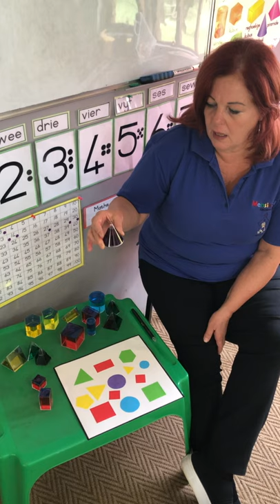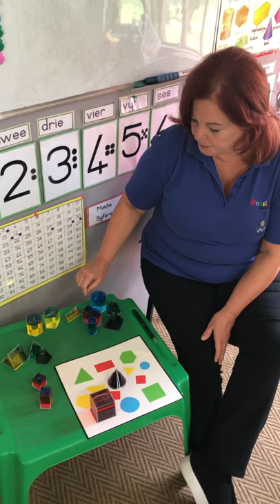Dinosaurs Vorms Kubus_Sillinders_Prismas_Shapes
Mensieland_Grade R dinosaurs Shapes